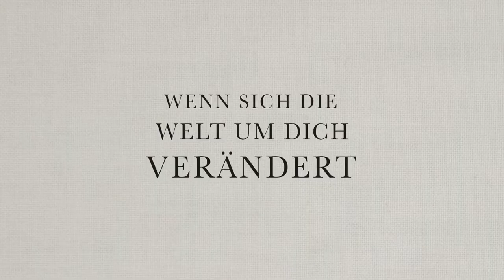EINE TOTAL NORMALE FAMILIE Trailer (deutsche Untertitel))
Die 11-jährige Emma hat immer gedacht, dass ihre Familie wie alle anderen ist. Bis ihr Papa Thomas sich eines Morgens als trans outet und erklärt, dass er von nun an als Frau leben möchte. Während aus Thomas nach und nach die elegant gekleidete Agnete wird, verändert sich auch die Beziehung zwischen Vater und Tochter. Und Emma lernt, dass vielleicht gerade Veränderung das ist, was „ganz normal“ ist.